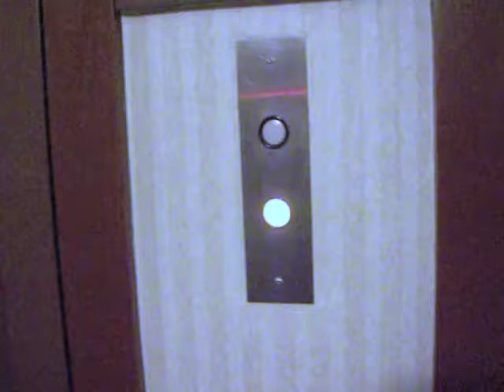The Latest Adventure by Kinloch Anstiss 322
A one in four chance...kind of like multiple choice.